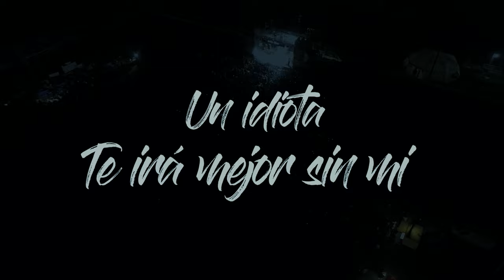Ivan Ruiz - Un Idiota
Producción Y direccion de Video: Verónica Vera
Producción Musical : Hernan Aranda, Juanma Coronel, Alemão Godoi